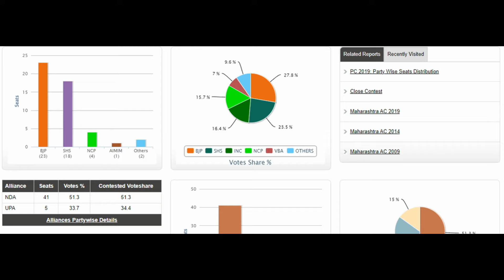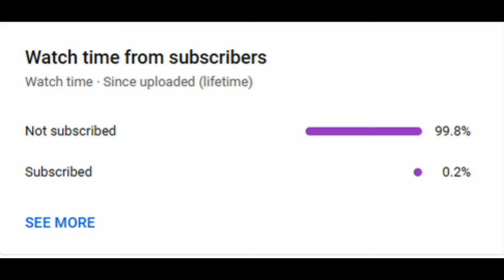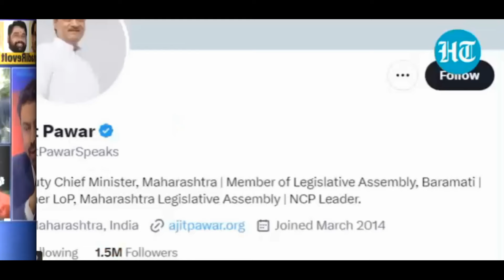Loksabha Survey 2024 : महाराष्ट्र में शिंदे और पवार को साथ लेकर भी क्या BJP हार जाएगी? | Modi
For general election 2024 both NDA and opposition parties started their preparation , also news media houses also started to add flavour in that by organising opinion poll. Recently different media houses conducted their opinion polls for different states within country out of which one important state is Maharashtra. Last time in 2019 Maharshtra was defining state for BJP as BJP led NDA won almost 41 seats out of 48 in general elections 2019 , but after 2019 there were huge turmoil happened within state. Currently two state based parties Shivsena and NCP has been divided into two parts out of which one part of both parties is standing with BJP while the another one is with Congress. Because of which 2024 general elections will not be the same what it has to be in past 2019. Recept opinion polls can increase tension of BJP because almost everyone in Maharashtra is well aware that both the partition of Shivsena and NCP was supported by BJP central leadership but even having those partition and came into power again in state BJP was not seeing to gain that much advantage, with recent opinion polls BJP led NDA predicted to win 19-21 seats while INDIA alliance predicted to win 26-28 seats. Last time in 2019 BJP won 23  seats by themselves while 18 seats were won by alliance partner Shivsena so in total NDA won 41 out of 48 seats.

🔍 Key Points:
1. Even after taking Eknath Shinde and Ajith Pawar together what exactly went wrong for BJP in Maharashtra , why BJP is not getting enough seats in opinion polls as expected.